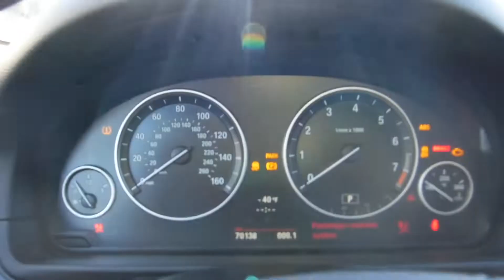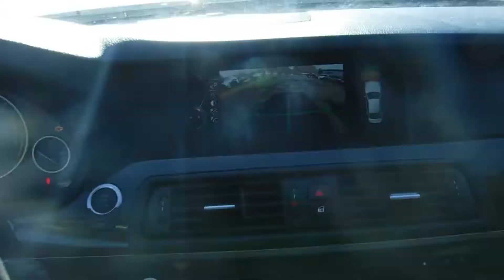2013 BMW 5 series 535i xDrive